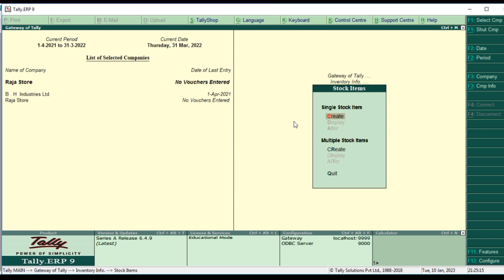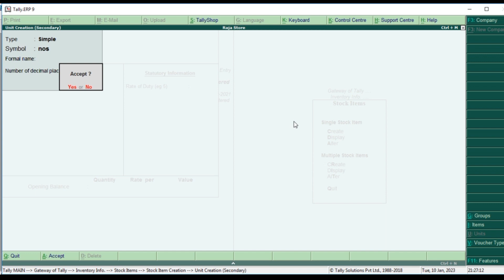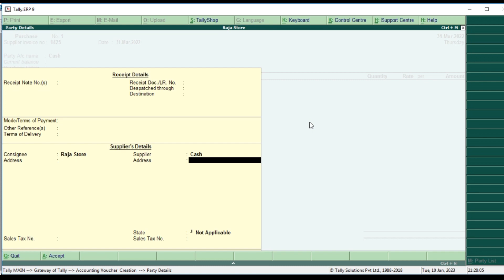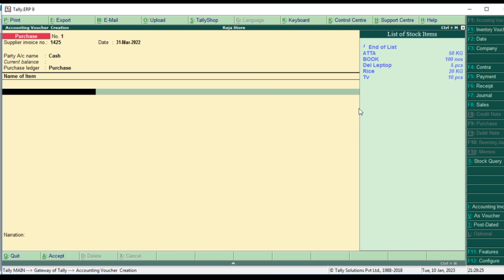Stock Item Ledgers Creation ll Products Ledgers Entry in Tallyerp9 ll Tally Prime Stock Ledger entry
Stock Item Ledgers Creation ll Products Ledgers Entry in Tallyerp9 ll Tally Prime Stock Ledger entry ll tally me stock ledger creation process #@sassam1555 Tally stock item ledger creation